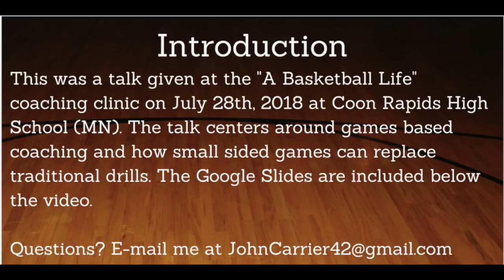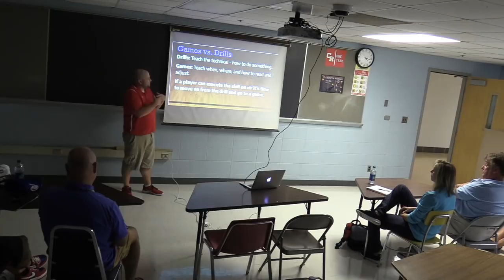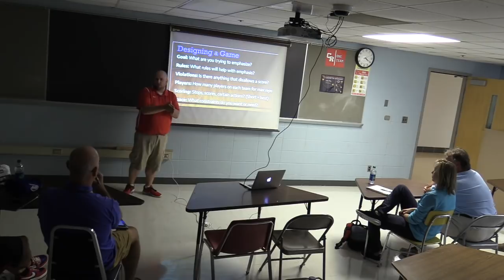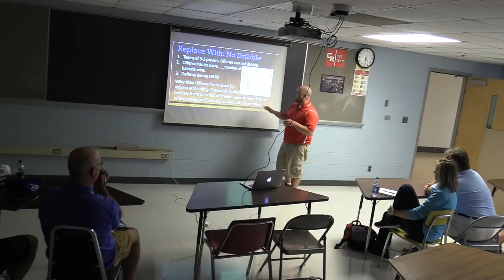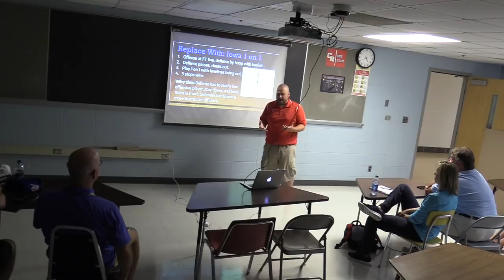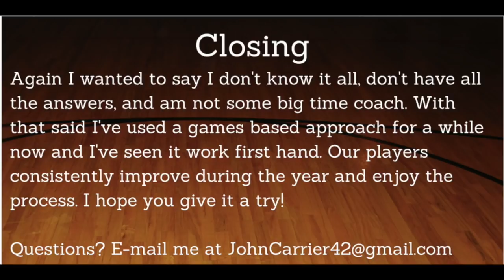Games Based Approach to Coaching Basketball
This is John Carrier's presentation at the "A Basketball Life" coaching clinic from July 28th, 2018. The presentation shows how we can use games to replace some of our favorite traditional drills.